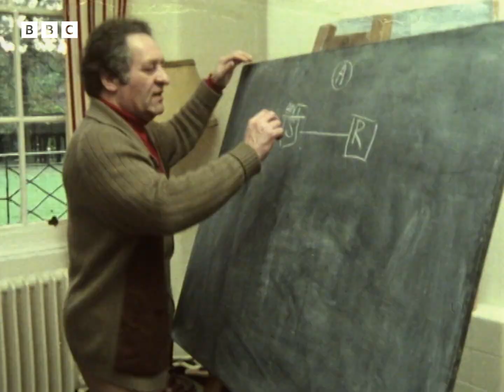1978: TERROR on a LEASH | Man Alive | Weird and Wonderful | BBC Archive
Almost all of us have irrational fears.

But what do we do when those fears are strong enough to create real problems in our lives, potentially costing us our job, for example?

In the late 1970s, a new technique for dealing with these phobias is emerging – behaviour therapy. This therapy centres on the idea that these fears are merely learned behaviour, and that they can be unlearned.

At the Cambridge Unit of the Middlesex Hospital in London, psychologist Dr Vic Meyer is pioneering this new therapeutic approach, attempting to help a local social worker with her fear of dogs.

Excerpt taken from Man Alive: Treatment for Phobias, originally broadcast on BBC Two, Tuesday 12 December, 1978.